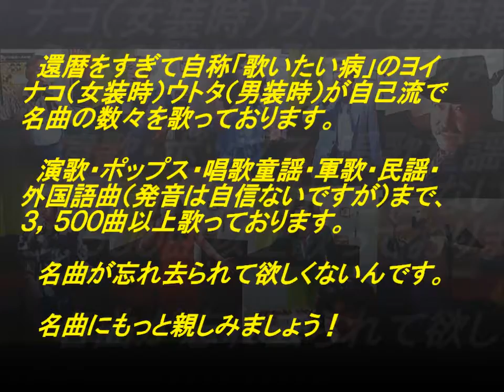表題付慟哭歌詞付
工藤静香さんの名曲『慟哭』を歌って歌詞も付けてみました。